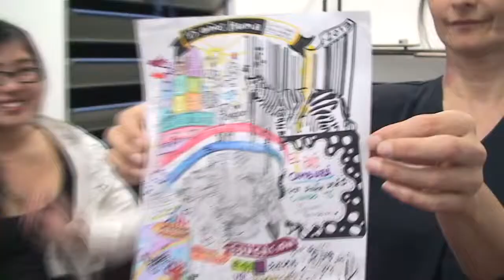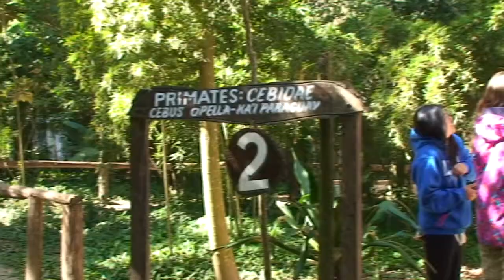AEA, Paraguay: Spanish & Cultural Immersion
This group of 3 students and 1 faculty visited Paraguay in 2013. They have plans to return in 2014 with a larger group. If you are interested, please contact Western Washington University or AEA.